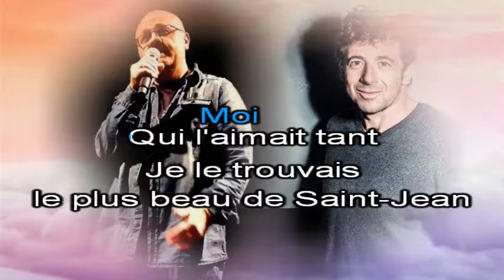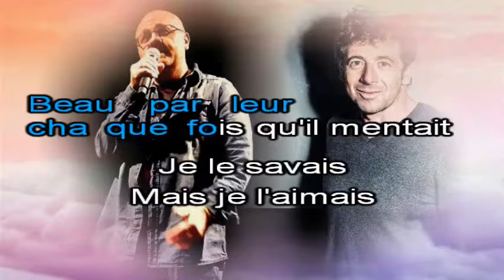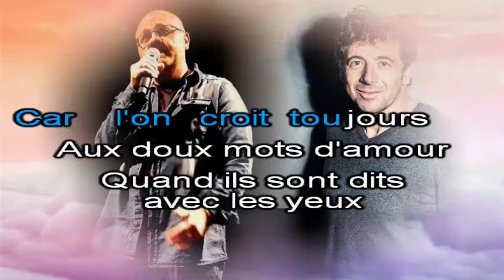Giuseppe BULLA chante mon amant de Saint Jean Patrick BRUEL